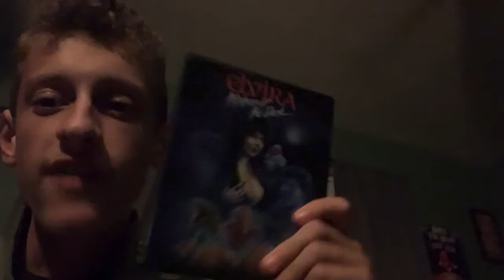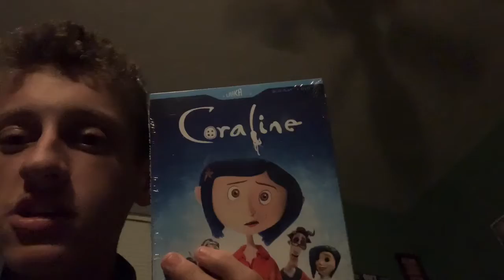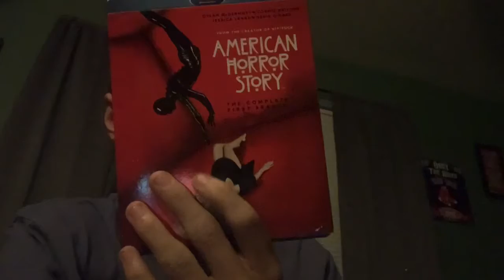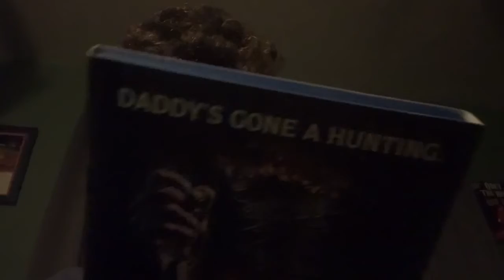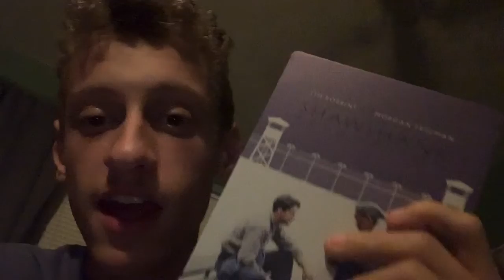Collection update Blu-ray’s and steelbooks